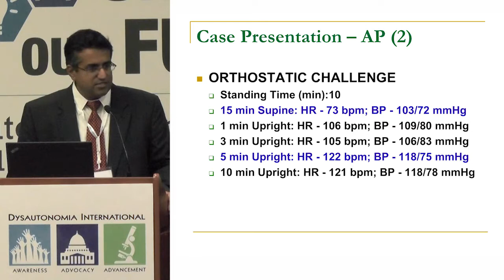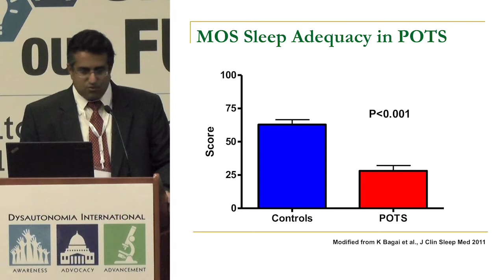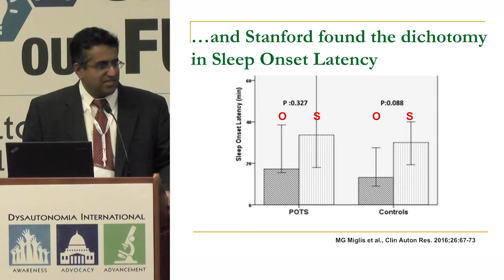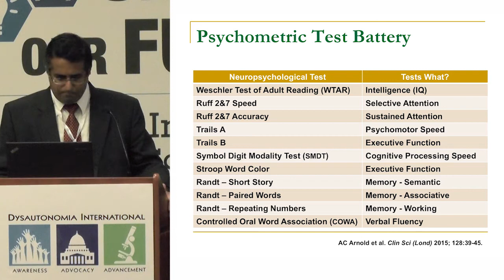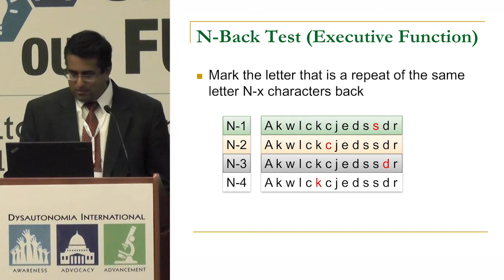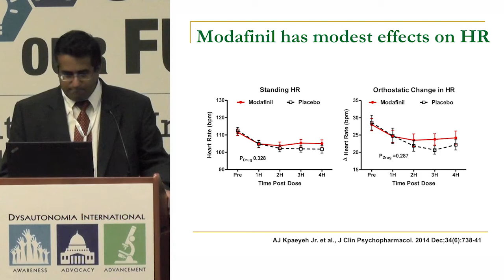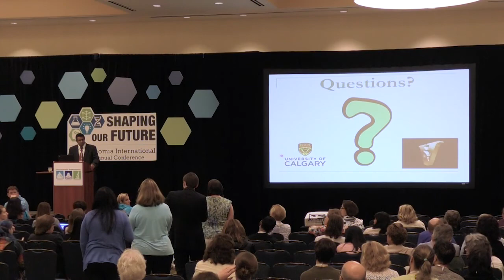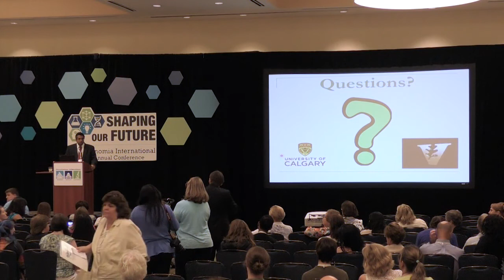Cognitive Issues In Orthostatic Intolerance, Dr. Satish Raj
Dysautonomia International Medical Advisory Board member and Associate Professor of Cardiac Sciences at the University Of Calgary, Dr. Satish Raj, presented this talk on cognitive issues in orthostatic intolerance, otherwise known as "brain fog," during Dysautonomia International's 2016 Annual Conference.